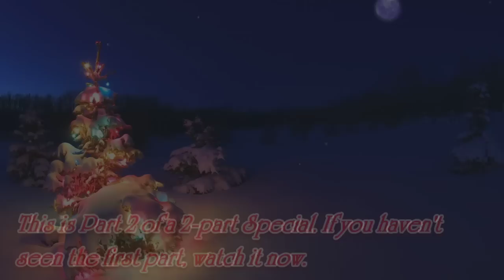MLPB Christmas Special 2014: How Wario Stole Christmas (Part 2/2)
Wario continues his journey across the Mushroom Kingdom, stealing gifts all the way. Will he have a change of heart? Merry Christmas, and sorry that this ended up being late.

THE POEM:

"Stop Numero Uno!" the Wario Claus hissed,
as he climbed to the chimney, empty bags in his fist.
He jumped into the chimney, a super tight pinch,
but if Santa could do it, he could in a cinch,
He got stuck twenty times, but he knew it was dire,
but then his fat butt fell onto the fire!
"Ow!" he shrieked, he was getting nowhere,
"Why was the fire on?! This just isn't fair!"
"These small, little stockings," the fake Wario Claus growled,
"will be the first things to go!" as he continued his prowl.
(stealing sequence)
"I've cleaned out the town, as far as I can see,"
"the only thing left, is this small Christmas tree."
(Wario knocks down ornament, which rolls to Luigi's bed)
But right in the middle of Wario's plot,
out came Luigi, with the brain of a tot.
"Santy Claus, why? Why are you taking our Christmas tree? Why?"
Wario had to come up with a dastardly trick,
so he thought up a lie, unexpectedly quick.
"Well, I'm taking it back to my workshop, you see,"
"there's a light that won't light, so GIVE IT TO ME!"
(Wario and Luigi fight over the tree)
He took every toy, power-up, and snack,
perfecting his evil Christmas attack.
It was getting close to midnight, it seemed,
and Wario's plan had worked like a dream.
Wario climbed to the top of Mount Must-Dash,
with Waluigi carrying his giant gift stash.
"Wa ha ha!" Wario scoffed, "by the time night has passed,"
"they'll know that I've stopped Christmas from coming, at last!"
Wario leaned his ear toward the Kingdom, waiting for tears,
he'd wanted to hear this for so many years.
But what he heard was not crying, something had gone wrong.
Instead of them wailing, the Shrooms sang a song.
(the people of the Mushroom Kingdom sing)
"Looks like Christmas still came," Waluigi said,
but Wario's dumb mind was still filled with dread,
when all of a sudden, inside of his brain,
something happened I couldn't explain.
Somehow, don't ask me, his brain grew in size!
Now, good ol' Wario was slightly more wise.
"What have I done?!" Wario said, with a tear in his eye,
"I've got to give these gifts back, or at least give it a try"
"Mush, Waluigi!" Wario exclaimed,
"Let's give back these toys, I feel so ashamed."
So the Wario Brothers returned, a journey so shocking,
they ended up giving back every package and stocking!
Finally, the Wario Bros' guilt had been lifted,
now that each present had been rightfully gifted.
Wario returned to his home, now slightly more jolly,
and decked the halls, with boughs of holly.